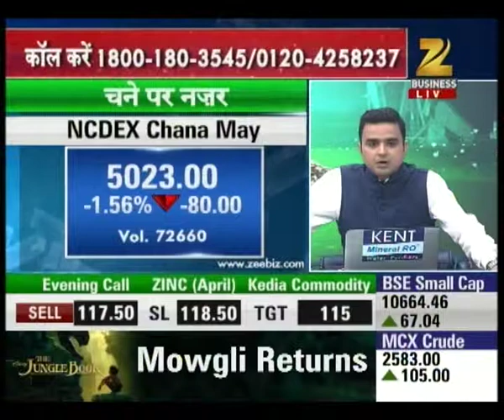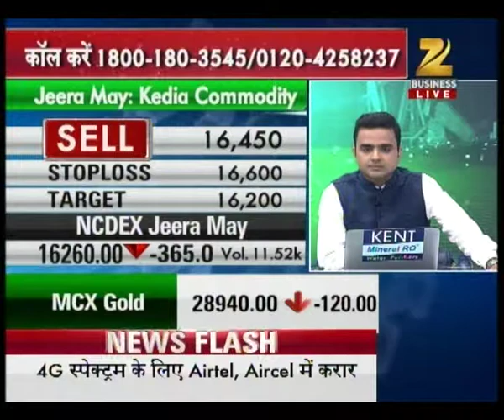Experts advice on queries of Commodity market | Part II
Watch this special segment and get to know answers of queries related to commodity market and also catch best options available for earning.